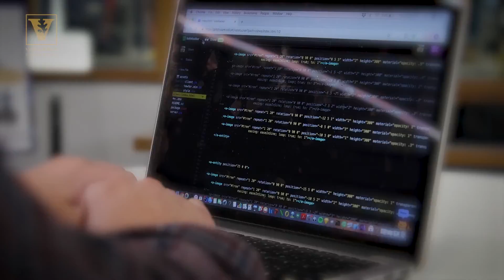“App Inspiration” leads Vanderbilt student to code for orangutans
Ben Scheer jumps imagination-first into big projects, and he’s not afraid of a lot of trial and error. The Vanderbilt human and organizational development and economics double major has worked on dozens of entrepreneurial endeavors ranging from coding to music to virtual reality to photography, with his biggest focus being on connecting with people and solving problems.

“It's really fun to explore all the opportunities that are out there to build and create solutions for people,” said Scheer, a Curb Scholar at Vanderbilt.

Over the Maryland native’s four years at the university, he’s helped lead the Vanderbilt Innovation Entrepreneurship Society, Vanderbilt Ventures and the new Vanderbilt Entrepreneurial Network, among others, earning him the 2018 Vanderbilt Student Changemaker Award.

App inspiration

The link between most of Scheer’s projects is the opportunity to master some form of technology.

“It was when I started at Vanderbilt that I realized you could really help people through technology, and if you want to make a worldwide impact from your dorm room, it could be through an app,” he said.

Freshman year Scheer taught himself how to code and created an app called “Spark Your Idea” that was accepted into Apple’s App Store. He soon added a computer science minor through the Vanderbilt School of Engineering and now has several apps available in the store.

Coding for orangutans

His most successful app to date wasn’t designed for humans, but for orangutans. Assistant Professor of Computer Science and Computer Engineering Maithilee Kunda connected Scheer with a project at the Atlanta Zoo to build an app to entertain and educate the apes.

“One of our main goals was building an app that was interesting and stimulating enough for orangutans to want to use without receiving food rewards,” Kunda noted.

“I love animals, so I had to say yes to this opportunity,” Scheer said. The challenge was creating an app that the orangutans would enjoy using.

Scheer took a leadership role on the project, recruiting a student from MIT to work on the app and collaborating closely with zookeepers to study the extensive technological constraints that must be tackled.

Kunda said it was Scheer’s ability to bridge between technology and personal connections that had the biggest impact.

“He knew enough about the technology to work with his team and move that part forward, but he also has this great connection with the zookeepers— really deeply talking to them about how the orangutans think,” she said. “He even read a bunch of research papers on orangutan cognition to make a successful product.”

Virtual reality

Scheer’s latest projects have taken him into the virtual reality realm, working with Nashville musicians to create VR experiences that complement their music.

“Virtual reality is fascinating,” he said. “It's a great opportunity to learn through doing and learn about different technologies firsthand.”

Foundation for the future

Scheer has accepted a job following graduation as a business technology analyst, in which he’ll be able to take his interests in technology and people and combine them in unique ways.

He says the HOD major has been the perfect launching point for all his various interests.

“When I came to Vanderbilt, I was interested in solving problems and interested in business. Since then I’ve topped it with economics and with computer science, and found a whole new light in what I'm interested in,” he said. “I never foresaw that I’d be a software engineer at any point, but it really works in a very cool, natural way.”